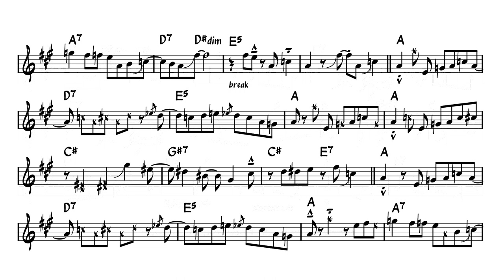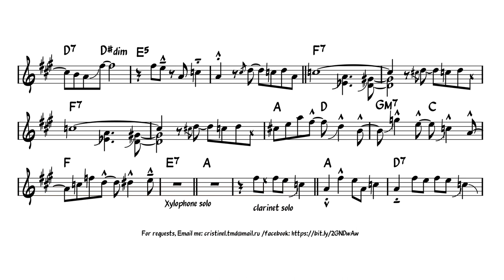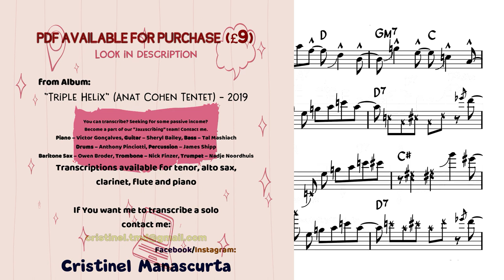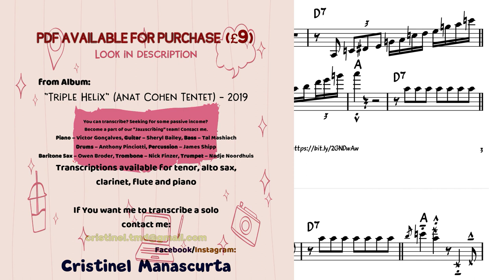Anat Cohen - Footsteps & Smiles (transcription)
from Album: ”Triple Helix” (Anat Cohen Tentet) - 2019